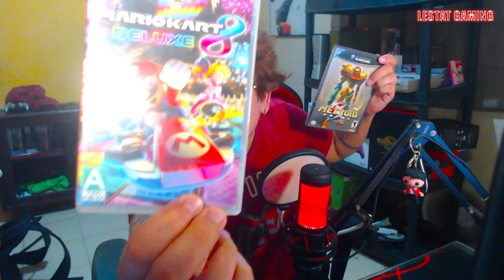Paper Mario: La Puerta Milenaria Llegará Antes De Lo Esperado a Switch l Lestat Gaming 29